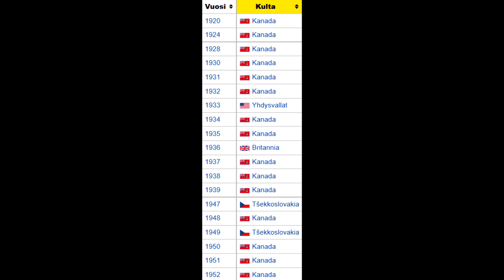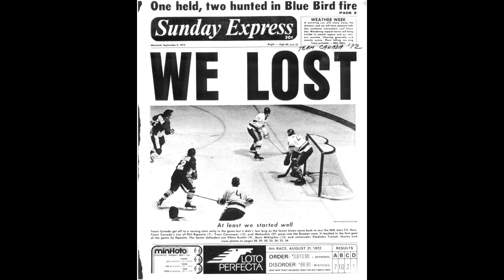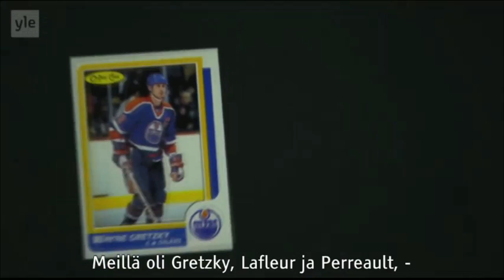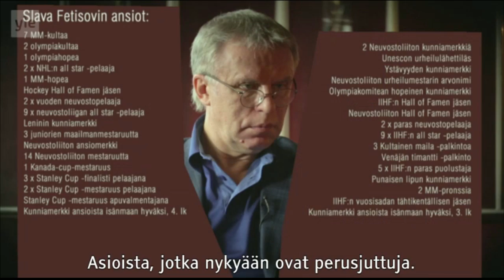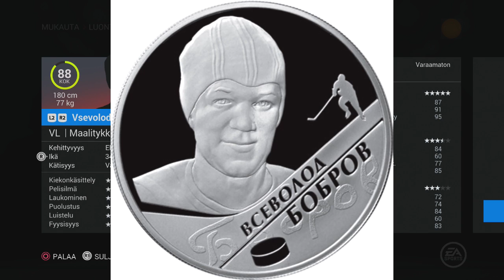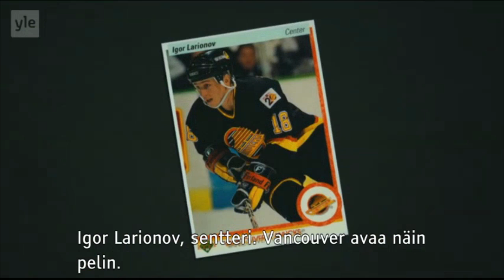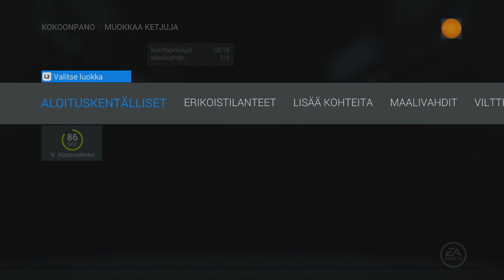Neuvostoliiton maajoukkue - NHL 16 Legendavideo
Tämä video piti rendata NELJÄ kertaa, että sain tämän kokonaisuuden näytille järkevän oloisena, mutta lopulta esitän tämän kaikkien aikojen kattavimman legendavideon, joka tulee opettamaan monille uusia asioita kansainvälisen tähtitason pelaajista, joista suuri osa on valtayleisölle tuntemattomia.

Jälkihuomautus 9.4.2017: Kylläpä tuli puhuttua verkkaiseen tahtiin tällä videolla. Suosittelen kuuntelemaan pelaaja-esittelyitä 1,25- tai 1,5-kertaisella nopeudella.

Neuvostoliiton legendajoukkue:
17:44 – Viktor Konovalenko
19:15 – Vladislav Tretiak
22:33 – Vitaly Davydov
24:59 – Alexander Ragulin
27:50 – Vladimir Lutchenko
29:46 – Valery Vasilyev
32:01 – Alexei Kasatonov
33:27 – Vyacheslav Fetisov
36:09 – Vasily Pervukhin
39:14 – Vyacheslav Starshinov
44:10 – Evgeny Babich
45:34 – Viktor Shuvalov
47:17 – Vsevolod Bobrov
53:23 – Veniamin Alexandrov
55:20 – Alexander Almetov
57:07 – Konstantin Loktev
1:02:11 – Vladimir Vikulov
1:03:41 – Alexander Maltsev
1:07:03 – Anatoly Firsov
1:12:48 – Boris Mikhalyov
1:14:41 – Valery Kharlamov
1:18:53 – Vladimir Petrov
1:23:13 – Vladimir Krutov
1:26:19 – Sergei Makarov
1:28:23 – Igor Larionov

1:35:12 – Epilogi